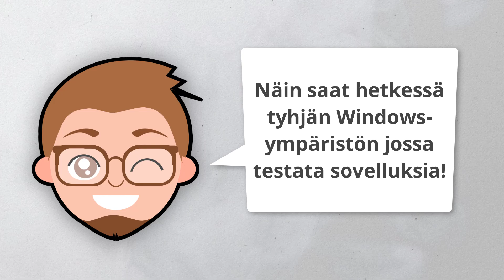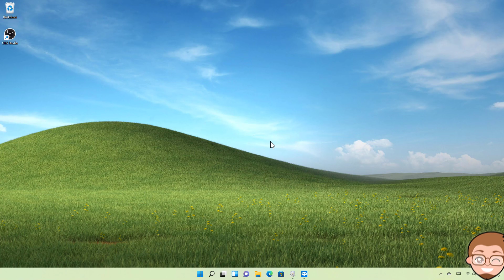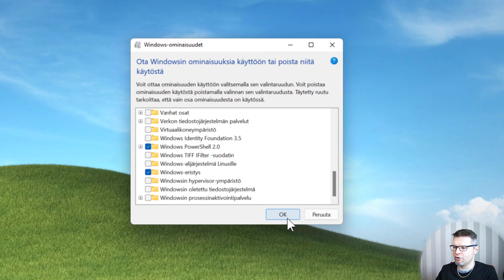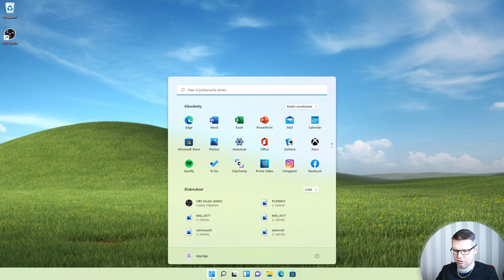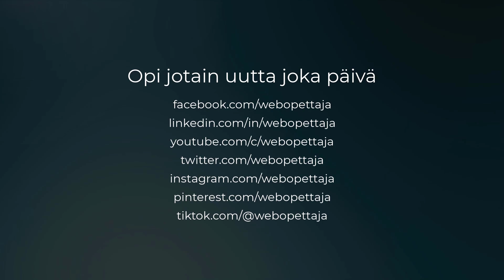Näin saat hetkessä tyhjän Windows-ympäristön jossa testata sovelluksia!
Vinkki: oletko koskaan halunnut kokeilla sovelllusta, muttet ole uskaltanut asentaa sitä? Tai halunnut tehdä jotain sovelluksella, mutta pelkäsit että se rikkoisi jotain? Ei huolta, Windowsin Sandbox on heti pystyssä oleva tyhjä virtuaalinen Windows-tietokone tietokoneesi sisällä, johon voit asennella mitä haluat. Ja parasta? Se tyhjenee aina kun suljet sen!